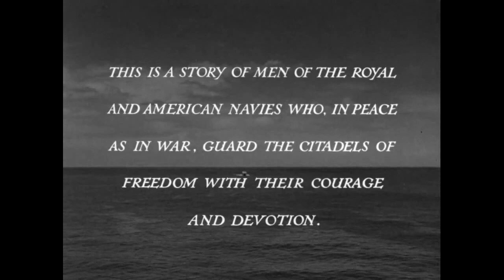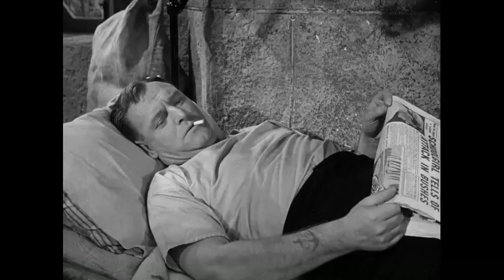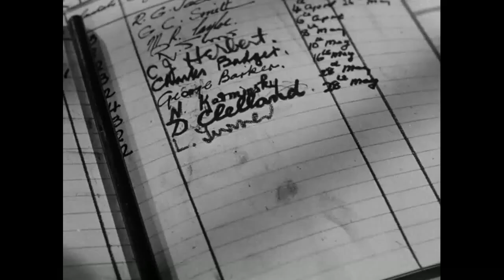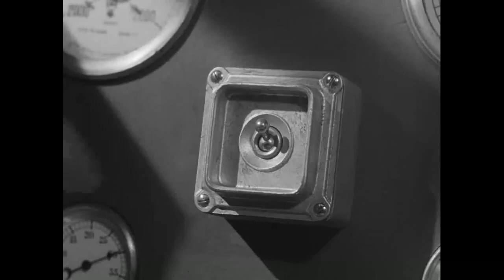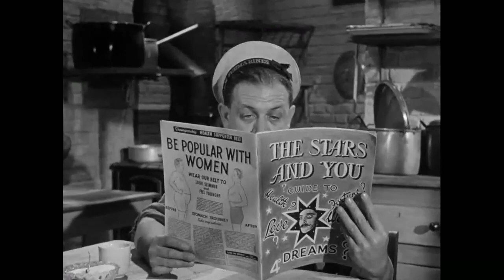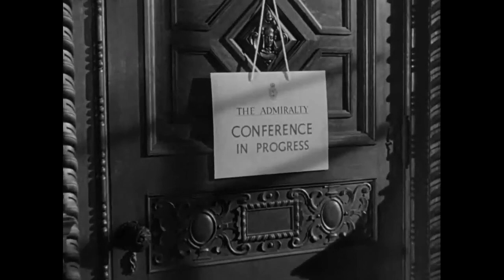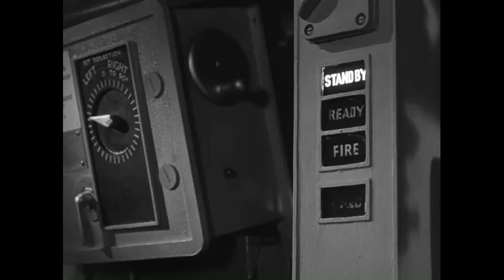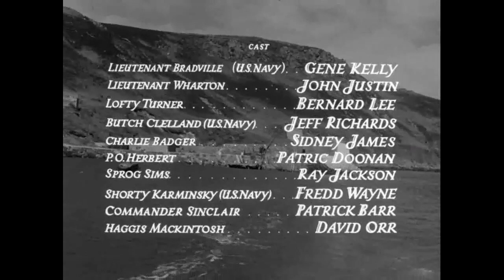CREST OF THE WAVE. 1954 - Post War Movie: Exciting tale of the pursuit of technological supremacy:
Dive into the thrilling depths of 'Crest of the Wave' (1954), a riveting naval drama directed by John Boulting. Set against the backdrop of post-World War II tensions, this cinematic gem unfolds as an electrifying tale of the pursuit of technological supremacy beneath the waves.
Released in America as ‘Seagulls Over Sorrento’

Starring Gene Kelly and John Justin, the film follows the story of a brilliant American scientist working on a revolutionary submarine detection system. When an English naval officer, played by Justin, becomes entangled in both the scientist's work and a captivating romance, the narrative takes a suspenseful turn.

The characters navigate the complex world of post-war secrets, international intrigue, and personal loyalties. Against the backdrop of cutting-edge naval technology, 'Crest of the Wave' becomes a gripping exploration of the high-stakes race for military supremacy and the unpredictable nature of love in times of uncertainty.

With its meticulous attention to naval authenticity, stunning underwater sequences, and a storyline that blends espionage with emotional depth, the film stands as a testament to the power of cinema to captivate audiences on multiple fronts. Gene Kelly's charismatic performance adds a layer of charm to the narrative, creating a magnetic cinematic experience.

Join us on this submarine adventure as 'Crest of the Wave' unfolds a narrative that plunges into the depths of wartime suspense, technological innovation, and the timeless complexities of human connection. This classic film captures the essence of post-war uncertainty with a blend of romance, espionage, and naval prowess.

Starring:
Gene Kelly as Lt. "Brad" Bradville (USN)
John Justin as Lt. Roger Wharton
Bernard Lee as Able Seaman "Lofty" Turner
Jeff Richards as Torpedoman 2d Class "Butch" Clelland (USN)
Sid James as Able Seaman Charlie "Badge" Badger
Patric Doonan as Petty Officer Herbert
Ray Jackson as Able Seaman "Sprog" Sims
Fredd Wayne as Torpedoman 2d Class "Shorty" Karminsky (USN)
Patrick Barr as Cmdr. Sinclair
David Orr as Able Seaman "Haggis" Mackintosh